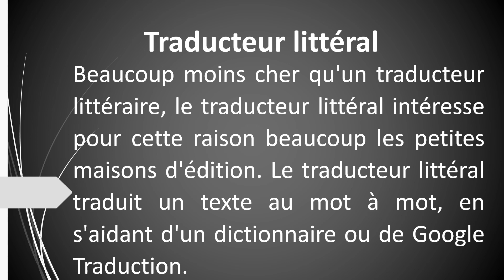Traducteur littéral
Les métiers méconnus de l'édition et de l'imprimerie